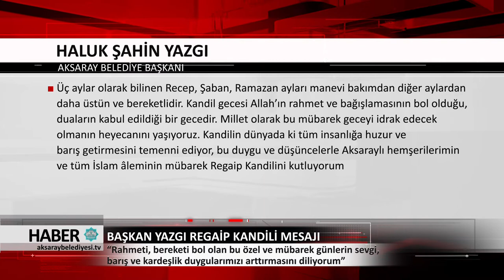22.03.2018 HABER BÜLTENİ